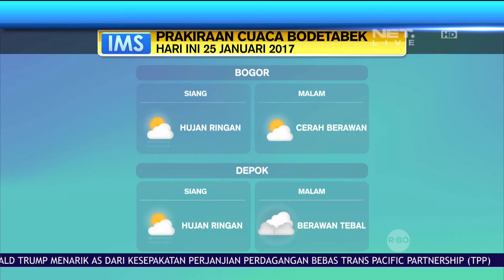Live Report Prakiraan Cuaca di Bodetabek